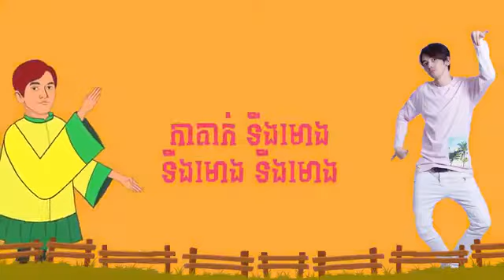រាំទីងមោង rom kbach ting mong